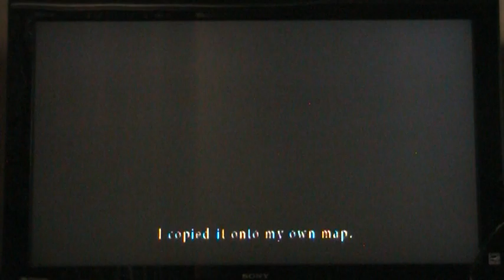Silent Hill 2 HD Collection - 8 - Flying Mannequins, Pete's Bowl O-Rama (Radio OFF)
This Is a Radio OFF Lets Play which means its gonna be a hell of a lot creepier for me at least. lol Ive never played the game with the radio off before so this is definitely gonna raise the creepiness level of the game.. O_O

Game: Silent Hill 2 HD collection
Console: PS3
PSN: AnAsianBr0skii